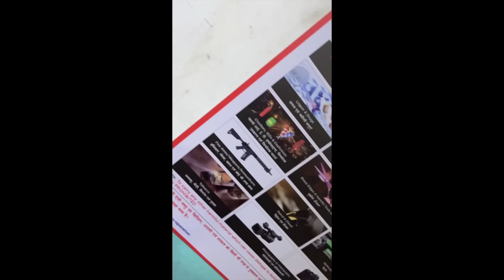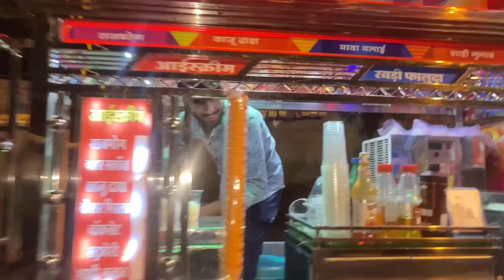Playground Walo Ka Meetup 😱🤪 |Valence Kundra